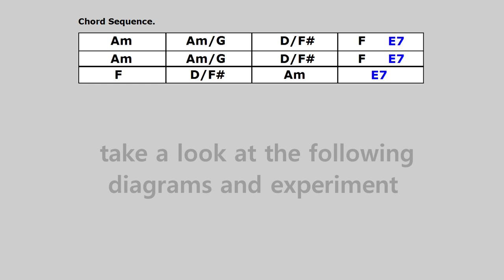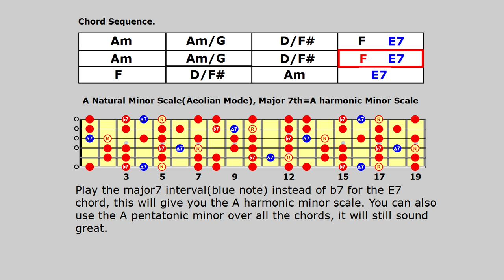Gary Moore Rock Ballad Backing Track In A Minor, Harmonic Minor Lesson.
BACKING TRACK STARTS AT 0:52
This is a rock ballad backing track in the style of the great Gary Moore, a natural born guitarist if there ever was one.
It is in the key of A minor, with a descending bass line, A-G-F#-F-E
The Chords
Am,   Am/G,  D/F#,  F,   E7

Now for the blues/rock guitar lesson.
Here E7 is the V chord of A minor and should be a minor chord instead it is E7, a dominant chord. This is a common alteration which makes the return to A minor, the tonic chord, much stronger. You can highlight this change in your solo by raising the b7(G) a semitone to a maj7(G#).
A good scale choice for this jam track would be the A natural minor scale, when you get to the E7 chord substitute the G with a G#, you will now be playing the A harmonic minor scale. There are diagrams in the video to help with this.

But you could just improvise on your guitar with the A pentatonic minor scale over the backing track, it will still sound great, or even better mix up all three scales as I did in the intro solo.

Have fun.